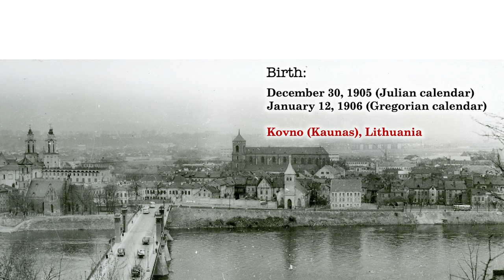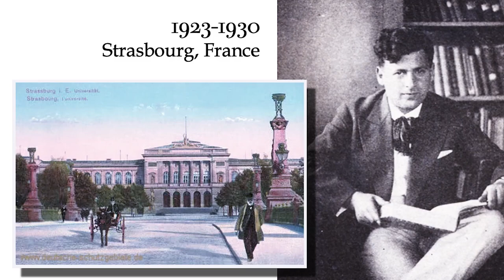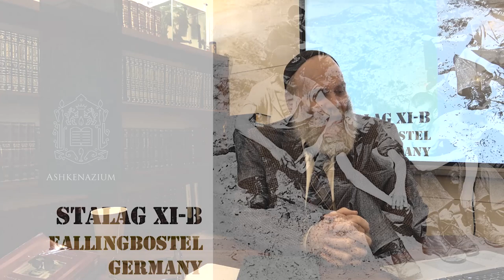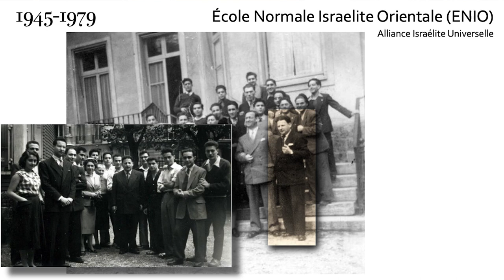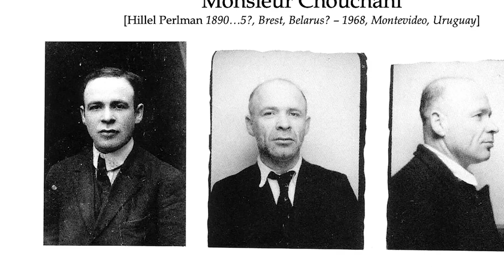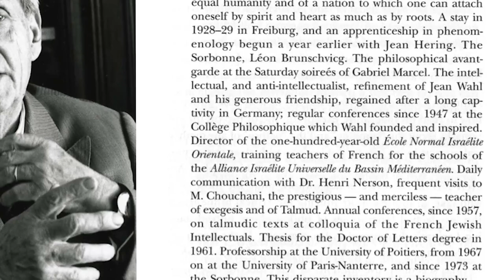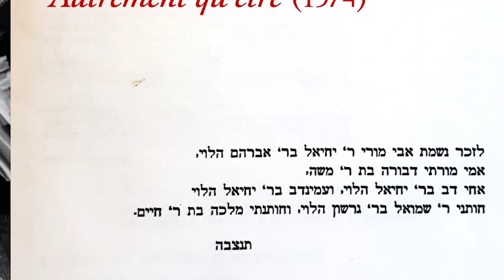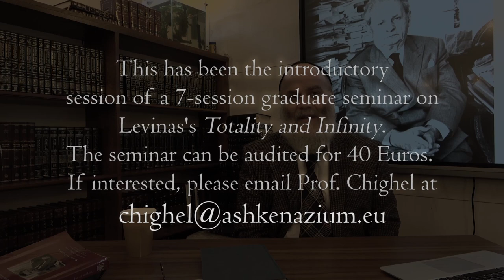Levinas' "Totality and Infinity" | 1 Biography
The life of Immanuel Levinas, the influences on, and the historical matrix of, "Totality and Infinity."

Session #1 of the seminar at the Ashkenazium (Budapest) in October 2022. with Prof. Michael Chighel, translator of "Emmanuel Levinas: His Life and Legacy."

The other sessions of this seminar are available for auditing. The cost is 40 Euros for the entire seminar.